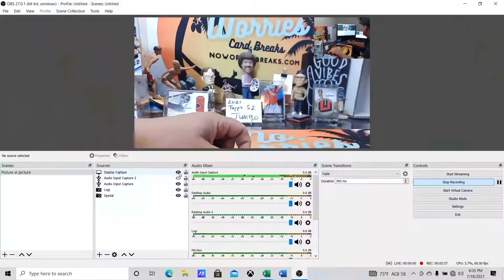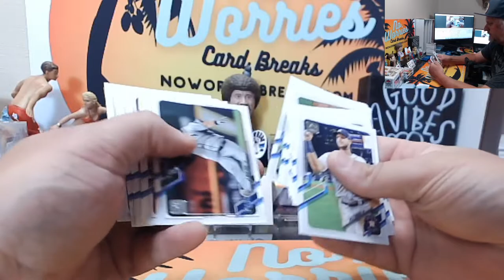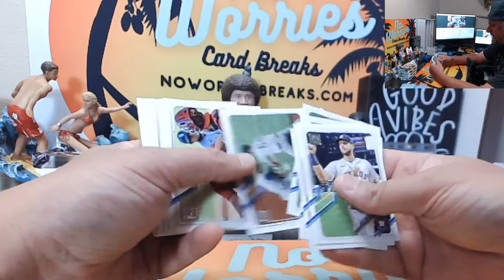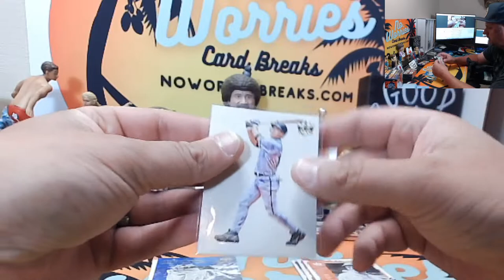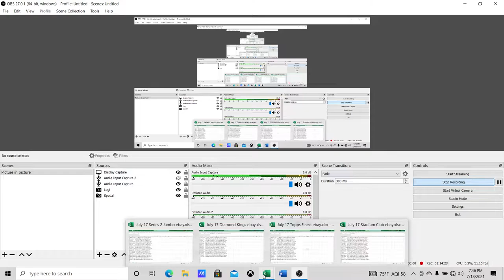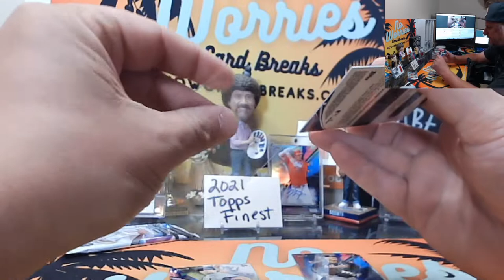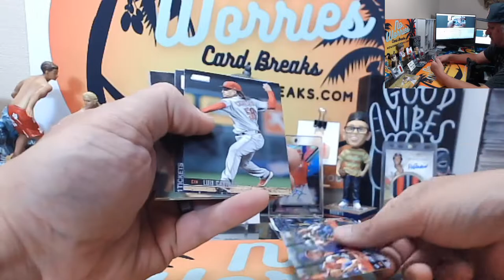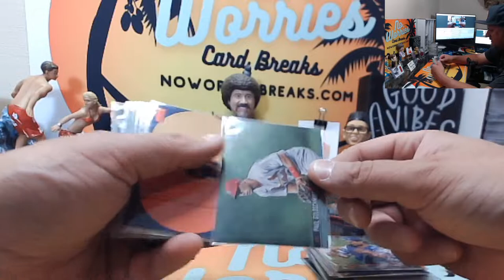eBay Breaks That Ended July 17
To join in our breaks, visit our eBay page and our Facebook Group - No Worries Breaks!